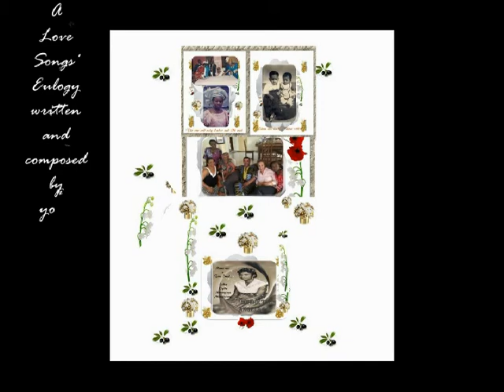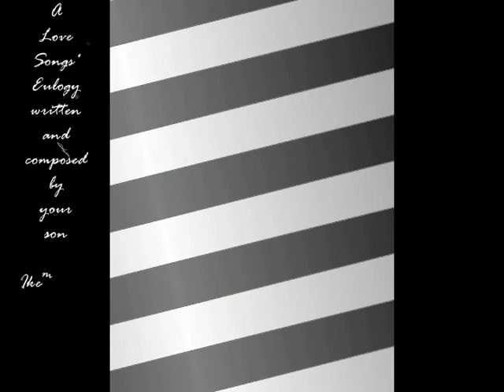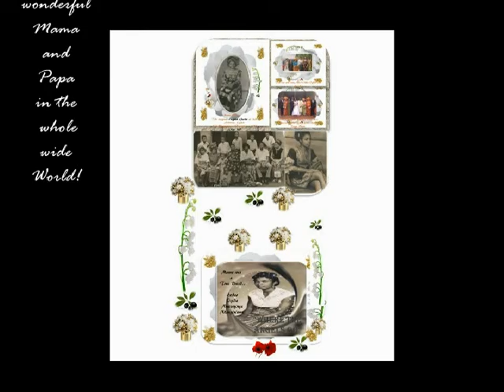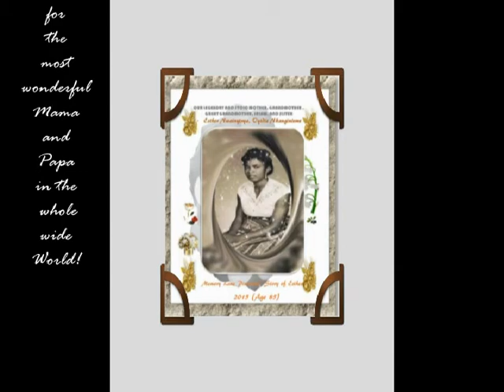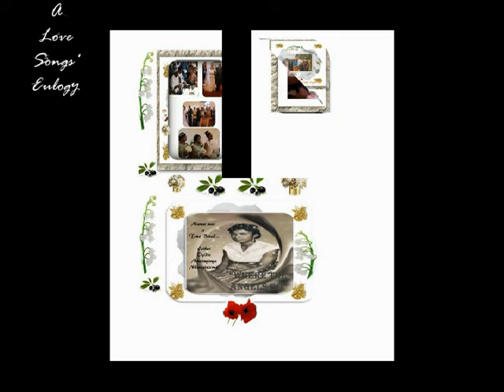THE STORY OF ESTHER - Oyidie Nwainyinya Nkanginieme - THE PEOPLES PRINCESS.